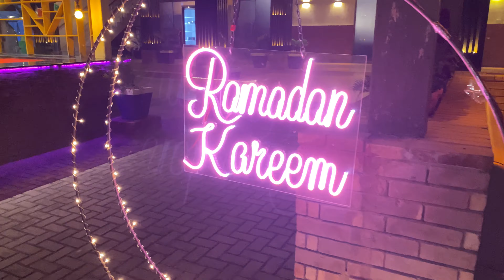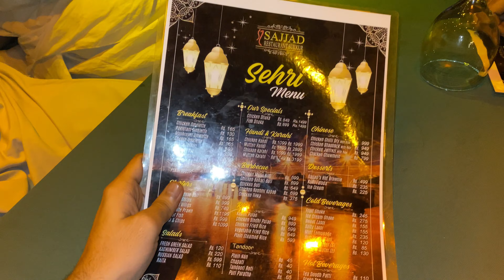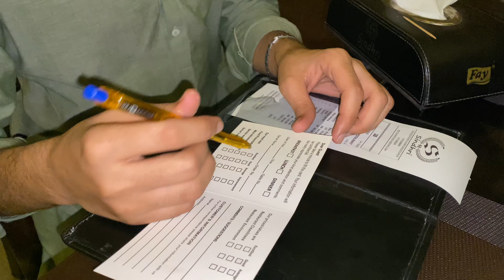Asal maza paye ka sehri me hn😋|Sukkur Vlogs